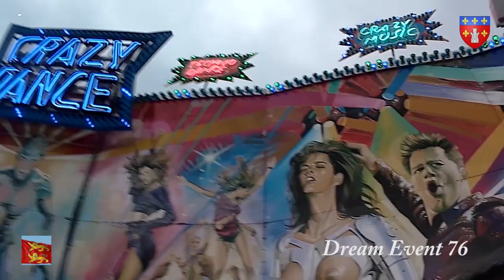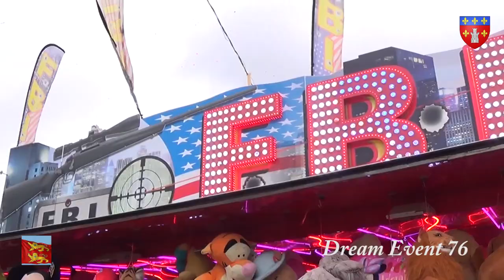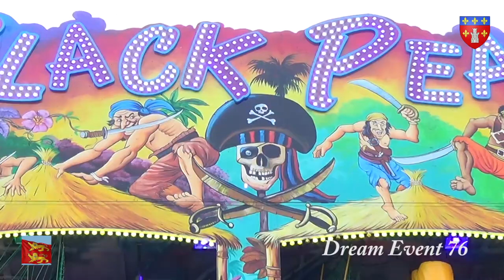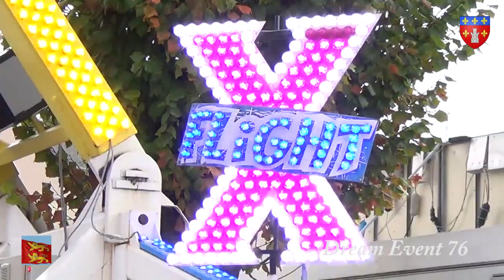Foire Sainte Catherine 2018, Honfleur ( 14 )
reportage complet sur le Week end d'ouverture de la foire Sainte-Catherine, fête foraine à Honfleur dans le Calvados. feat X-rider et gilets jaunes !